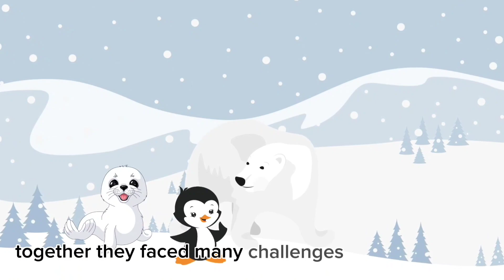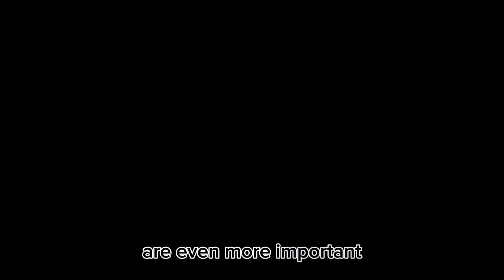Pippin the Penguins Great Adventure| Moral English Stories| Kids Stories| Storytime Funland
In the icy realm of Antarctica, Pippin, a curious penguin, spotted a glistening fish. Determined, he embarked on a journey, making friends and overcoming obstacles. Finally, he reached the fish, but instead of catching it, Pippin created a hole for it to swim freely. This act of kindness filled his heart with joy. Returning home, Pippin shared his adventure with friends Sammy and Boris. They understood that while adventures were thrilling, the kindness shown to nature was the most rewarding. Pippin's journey taught them that in the grand scheme of things, compassion was the greatest adventure of all.

"Welcome to Story Time Funland, where imagination comes to life through the magic of animated storytelling! Join us on a journey of wonder and wisdom as we bring beloved tales and original adventures to vibrant animation. Our channel is a treasure trove of creativity and life lessons for kids of all ages. Get ready to laugh, learn, and be inspired as we explore the colorful world of animated stories together.